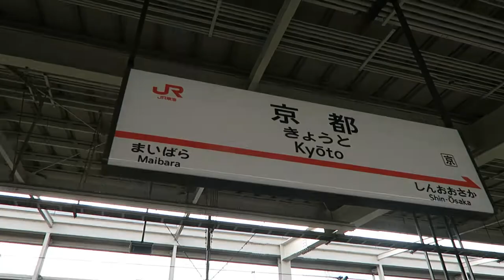The Shibuya Crossing, Arashiyama Bamboo Grove and Nara Deer Park || TRAVEL VLOG JAPAN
WE LOVE JAPAN, it is definitely one of our favourite countries in the world and there are so many great reasons why you need to visit Japan.

In this Japan travel vlog we start by visiting the Sensō-ji temple in Asakusa before we start exploring Japan at night in Akihabara and Shibuya. We also took the Shinkansen to see the Kyoto Bamboo Forest and then the Nara Express train to Nara Deer Park, they are all must see places in Japan.

Also make sure you check out the Wanderwalkers website linked below for lots of travel information, tips and tricks and photography related content.

We are WANDERWALKERS, Australian travel vloggers, Kayleigh June and Daniel Walker. We regularly set out across the globe and have decided to document our adventures along the way.

We hope you've enjoyed this Japan vlog, If you liked this video then please give it a thumbs up, subscribe to our channel and watch some of our older videos from our World Trip 2018 playlist. Earlier this year we were in Asia, Europe, Morocco, Los Angeles, Canada and Mexico, there's a lot of great content in there we think you are going to love.

MUSIC CREDIT ~
ARTIST:  Kontekst
TITLE: Buddha